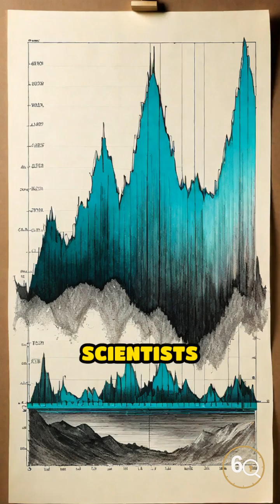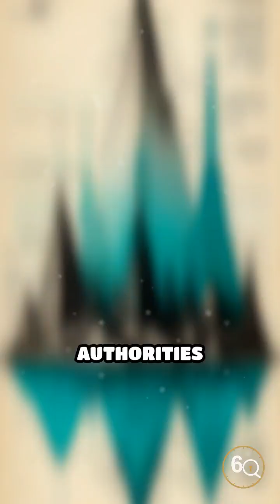Fake Fish Sauce: Synthetic Secrets Unveiled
Vietnam’s iconic fish sauce faced a shocking scandal: labs found synthetic glutamates instead of tradition. Here’s how chemical profiling exposed the truth.